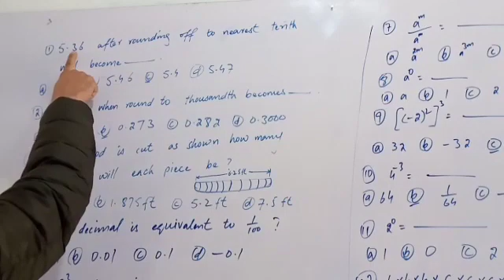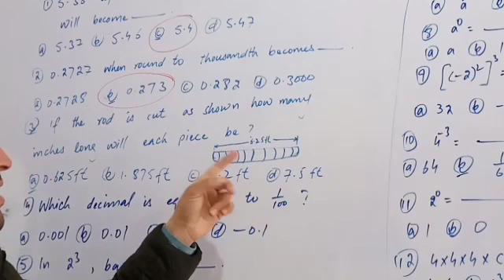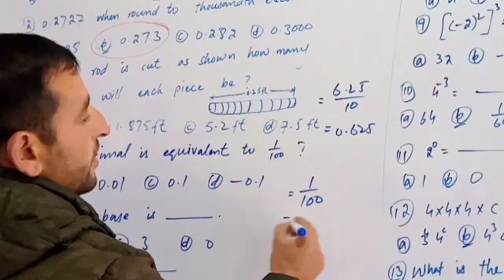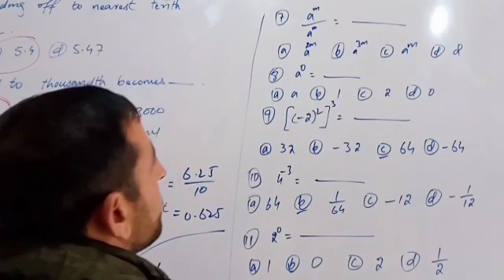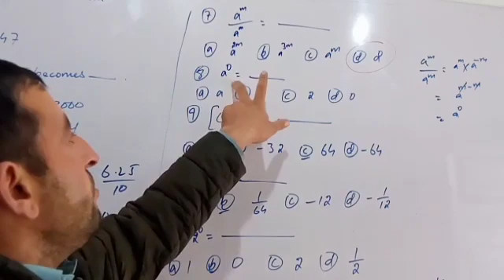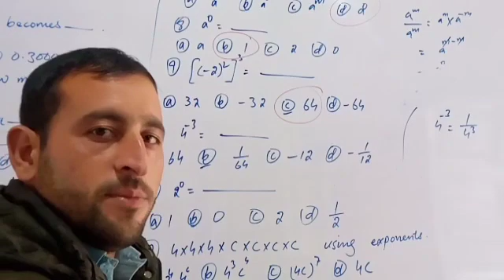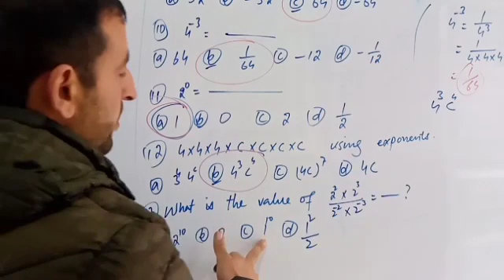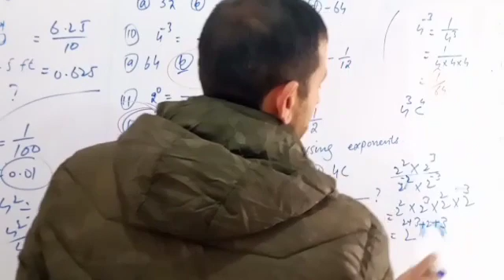MCQs Maths 7th chapter 2nd & 3rd.